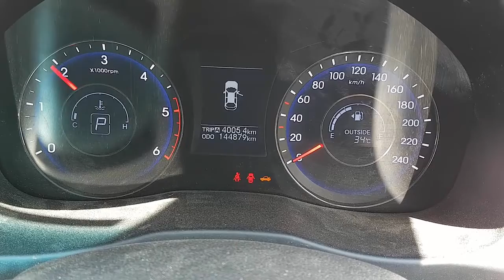WRECKING 2013 HYUNDAI I40 AUTOMATIC (C30024)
We are currently wrecking this 2013 HYUNDAI I40 AUTOMATIC (C30024).